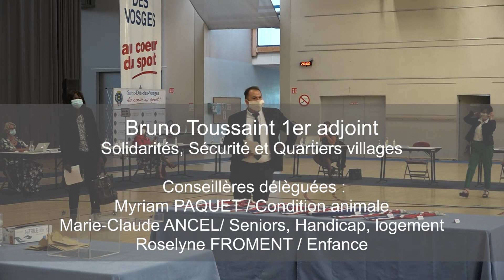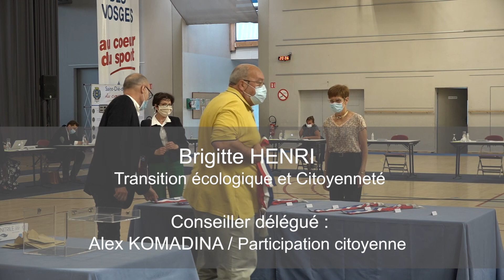Saint-Dié-des-Vosges, le conseil municipal est installé !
Masques, distances de sécurité, un palais omnisports spécialement aménagé... l’installation du conseil municipal de Saint-Dié-des-Vosges s'est déroulée dans une ambiance encore marquée par la pandémie du Covid-19.
Lors cette soirée du 28 mai 2020, les nouveaux élus ont d'abord voté pour désigner le maire puis les adjoints. Sans surprise David Valence est officiellement installé dans son deuxième mandant à la tête de la ville.
Voici la liste des adjoints et conseillers délégués :
- Bruno Toussaint
1er Adjoint délégué aux Solidarités, à la Sécurité et aux Quartiers-villages
- Brigitte Henri
Adjointe déléguée à la Transition écologique et à la Citoyenneté
- Jean-Marie Vonderscher
Adjoint délégué aux Finances, aux Ressources humaines et à l’Administration générale
- Dominique Chobaut
Adjointe déléguée à l’Urbanisme opérationnel, au Centre-ville et au Commerce
- Patrick Zanchetta
Adjoint délégué aux Travaux, au Foncier et à la Forêt
- Boury Seck
Adjointe déléguée à l’Éducation
- Mustafa Guglu
Adjoint délégué à la Jeunesse, aux Sports et à la Vie associative
- Colette Dauphin
Adjointe déléguée à l’État Civil, à la Mémoire, au Patrimoine et aux Jumelages
- Jean-François Bruelle
Adjoint délégué aux Quartiers de Saint-Roch, L’Orme et Kellermann
- Françoise Legrand
Conseillère déléguée auprès du Maire chargée de l’Égalité hommes-femmes

- Myriam Paquet
Conseillère déléguée auprès de Bruno Toussaint chargée de la Condition animale
Marie-Claude Ancel
Conseillère déléguée auprès de Bruno Toussaint chargée des Seniors, du Handicap et du Logement
- Roselyne Froment
Conseillère déléguée auprès de Bruno Toussaint chargée de l’Enfance
-  Alex Komadina
Conseiller délégué auprès de Brigitte Henri chargé de la Participation citoyenne
- Nicolas Simon
Conseiller délégué auprès de Patrick Zanchetta chargé des Travaux du quotidien
- Jean-Joël Piton
Conseiller délégué auprès de Boury Seck Seye chargé des Affaires scolaires
- Edite Augusto
Conseillère déléguée auprès de Mustafa Guglu chargée de la Jeunesse et des Sports collectifs
- Issam Benouada
Conseiller délégué auprès de Jean-François Bruelle chargé de la Vie des quartiers